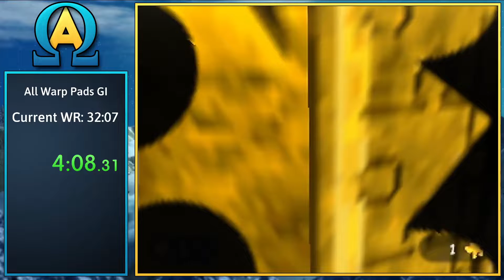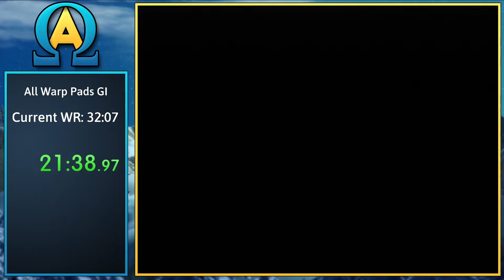All Warp Pads in GI - 31:17.92